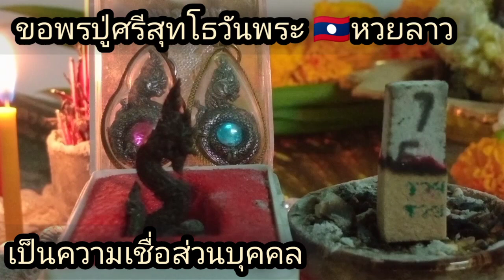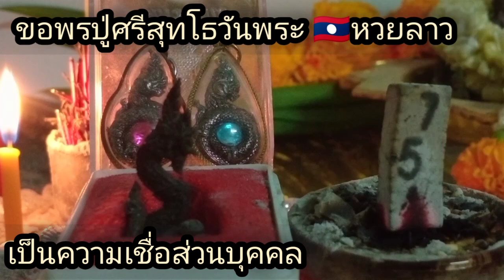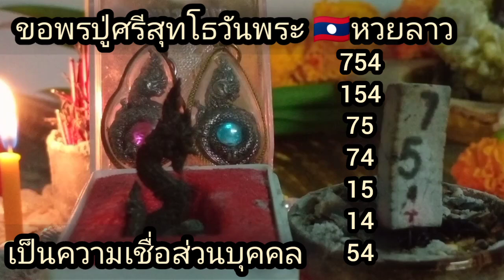🇱🇦เลขธูปหวยลาว แนวทางหวยลาว หวยลาววันนี้ ขอพรปู่ศรีสุทโธ งวดประจำวันที่ 26 เดือนมิถุนายน 2566